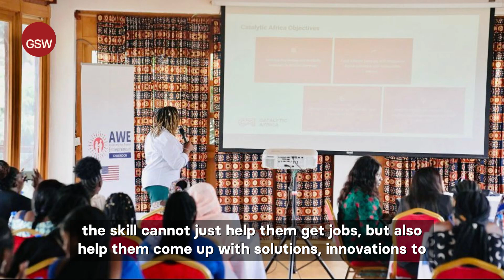This all-female company is revolutionising Africa's tech industry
Data Girl Technologies, based in Cameroon, is offering young African women access to software, hardware, and education in the male-dominated tech space.

Eposi Frida, co-founder of Data Girl Technologies, says the company believes that more women are needed in the tech space and that they must have access to the software, hardware, and education needed to pursue the tech dream.